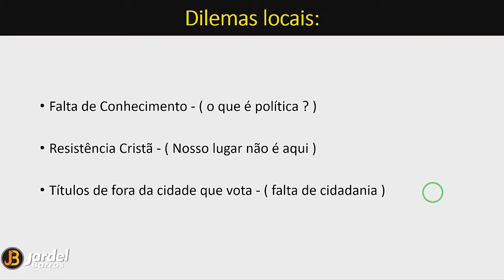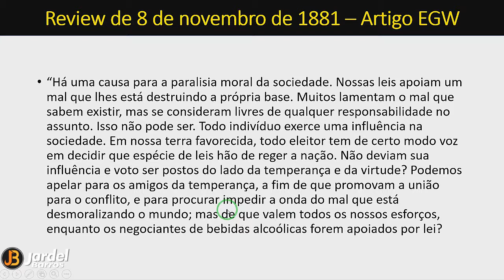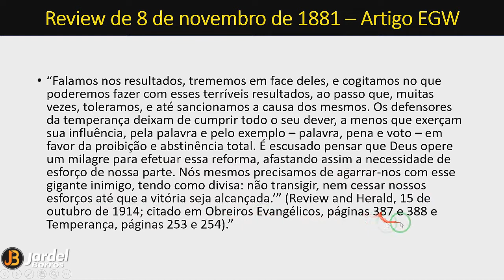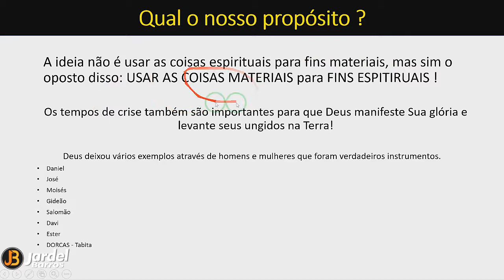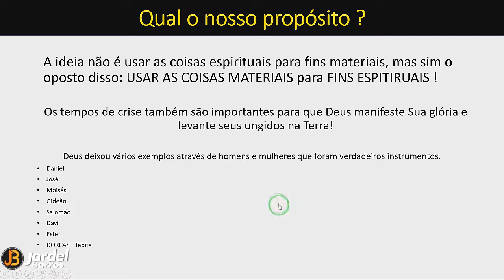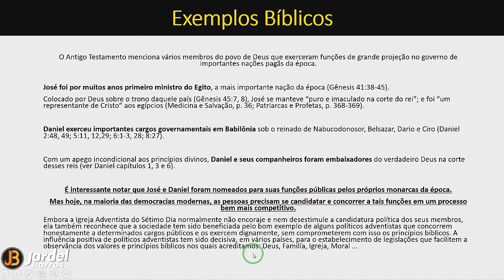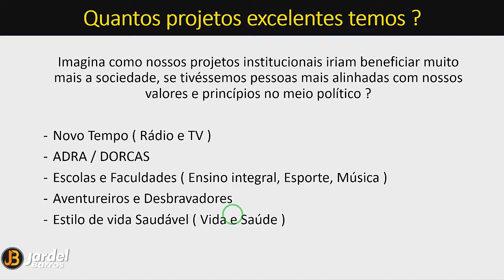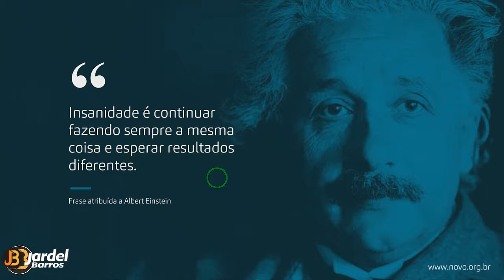O Cristão Adventista e a Política - Uma importante Reflexão para você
Sugestões de livros:

✅ O mito do Governo Grátis - Paulo Rabello de Castro
✅ Pare de Acreditar no Governo ( Por que os brasileiros não confiam nos políticos e amam o Estado ) - Bruno Garschagen

Será uma honra pra mim ter você me acompanhando por aqui.